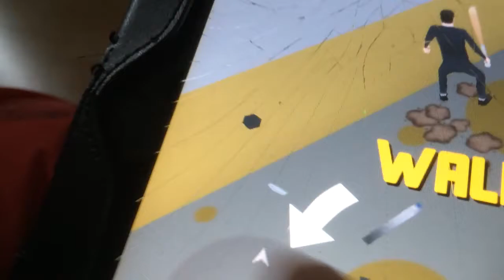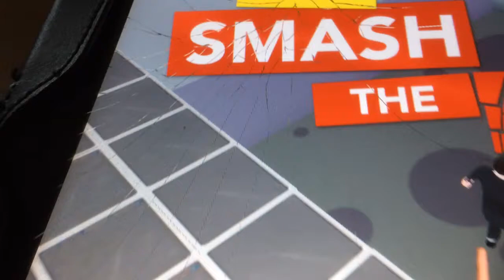Knuser kontormøbler!! (NORSK SUPER SMASH THE OFFICE TIL IOS OG AMDROID)